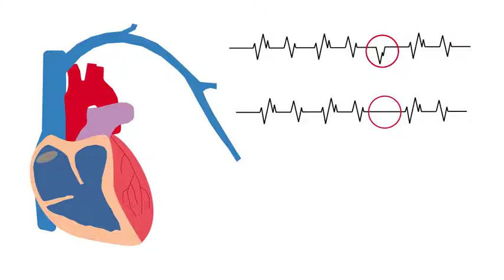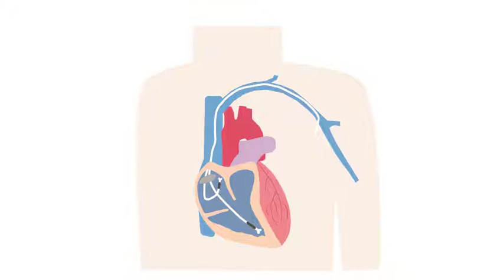Erklärfilm Herzschrittmacher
Was passiert, wenn ein Herz aus dem Rhythmus kommt? Dieses Erklärvideo ist Bestandteil einer journalistischen Arbeit zum Thema Herzschrittmacher von Kira Müller, Cross Media Redaktion 2018